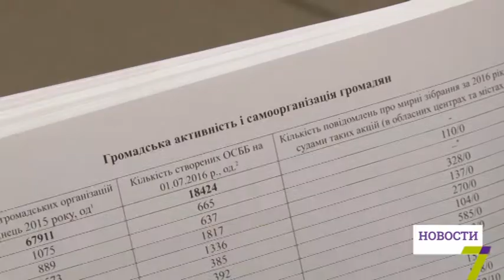Одесская область заняла последнее место в стране за безопасность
Почетное последнее. Одесская область заняла 24 место в исследованиях демократического развития областей Украины.

Такие данные привели в общественной организации «Региональный аналитический центр» по итогам прошлого года. В ТОП-5 вошли Ивано-Франковская, Тернопольская, Хмельницкая, Сумская и Львовская области.

«Мы брали за основу экспортный опрос по нескольким блокам, которые были разработаны методологией. Это десять блоков, это стан реализации правосудия и прав человека, это состояние СМИ в регионе, это социально-экономичный стан», - сообщила глава ОО «Региональный аналитический центр» Светлана Гудь.

Для каждого блока составлялась независимая комиссия минимум из пяти человек. Они должны были поставить области оценку от одного до пяти. Одесская в сумме набрала 2,75 балла.

Самые низкие оценки наш регион получил за безопасность, охрану правопорядка.